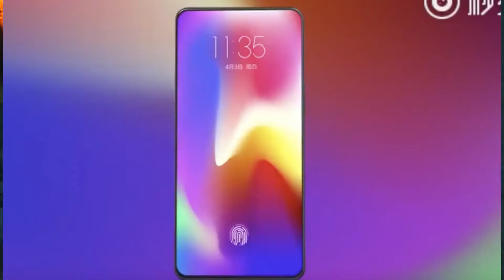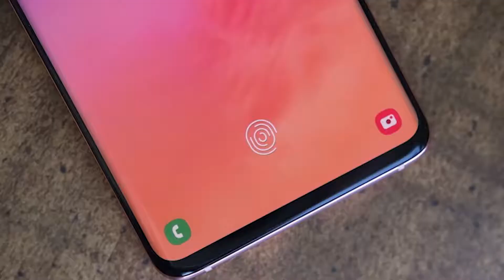iPhone 11 and iPhone 11 pro EXPOSED and memes - Roasted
iPhone 11 and iPhone 11 pro real face and memes - Roasted

1 like = logo 1 centimeter nichy :D

Tell me in Comments what do you really think.

Game Played ► TitanFall 2
My Laptop Specs ► i5 7th gen (Acer)

Tags